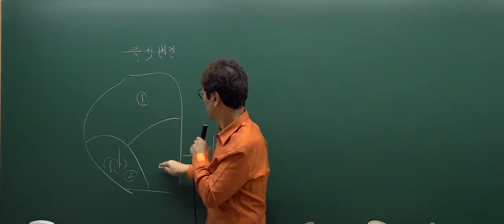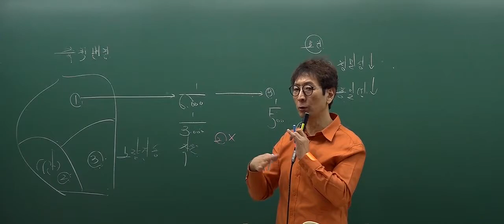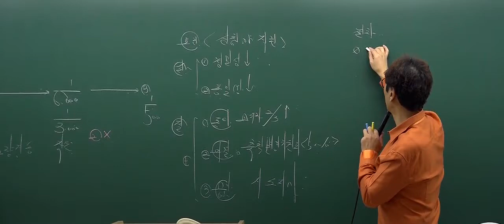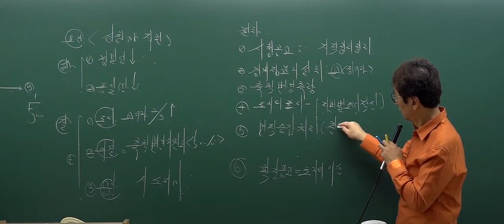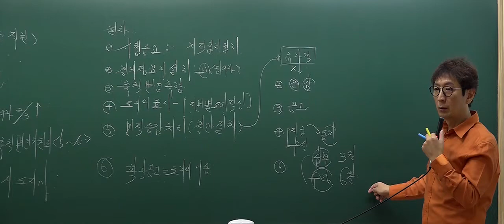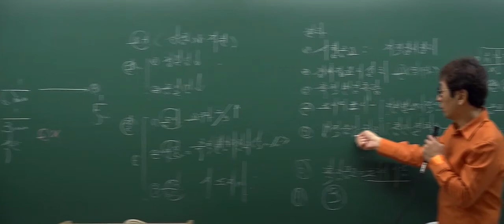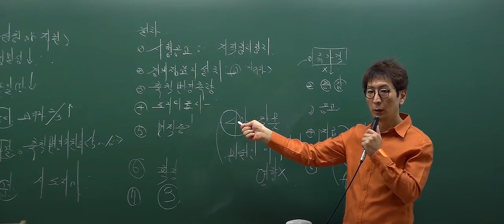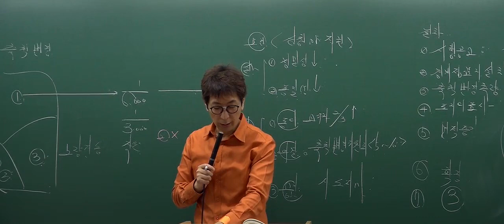[2017심화_2회3강] 공인중개사 강의_부동산공시법(박정환)_지목변경 (P.109)